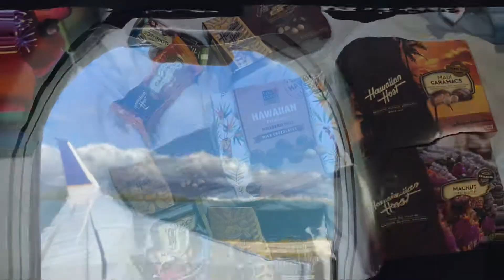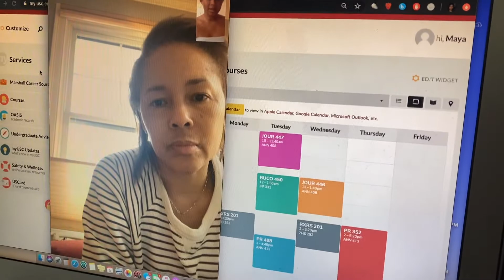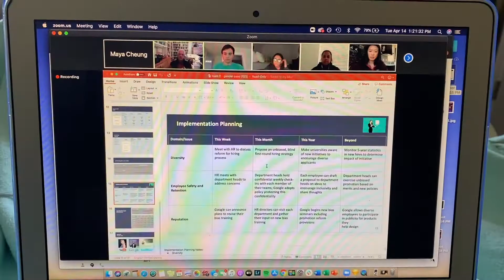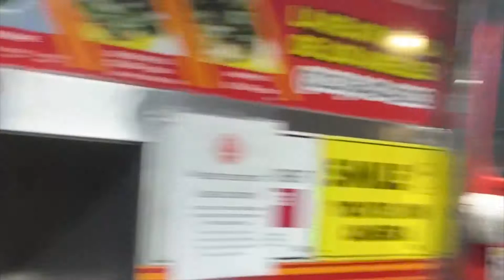My Life In Corona | COVID Diaries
Maya Cheung was caught off-guard when restrictions related to the pandemic started going in effect. See how she adapted to the changes, keeping her life and studies together with some help from her friends. This COVID Diary was produced in April 2020.

This story was produced through a course on photojournalism, and reviewed by USC Annenberg Professor Miki Turner. Annenberg Media student editors reviewed the story and published it per newsroom guidelines.